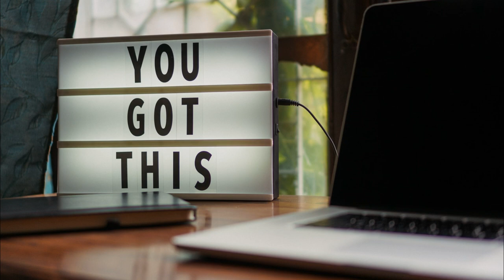3 Ways To Motivate Students In The ESL Classroom | ITTT | TEFL Blog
Motivate ESL Classroom: I believe the motivation of students is the most important way to get the best out of a student. It has always been an easy task but most teachers don’t take advantage of this because they do not know how to motivate, they aren’t aware of its importance and some teachers believe it takes so much time.

Are you ready to live and teach abroad?

What is TEFL Certification? Where is it valid?